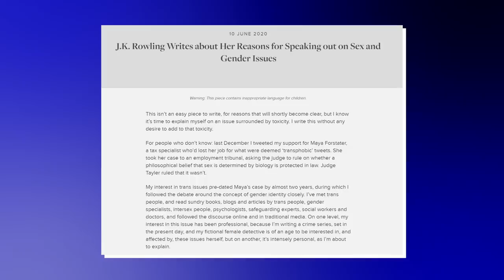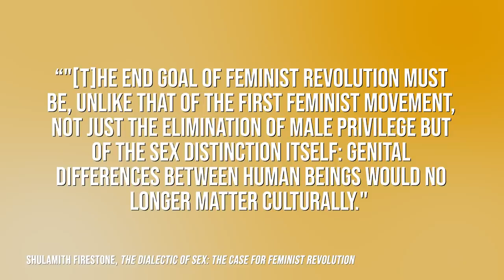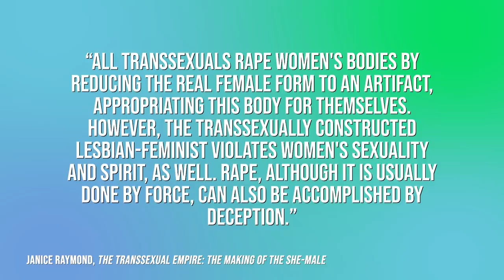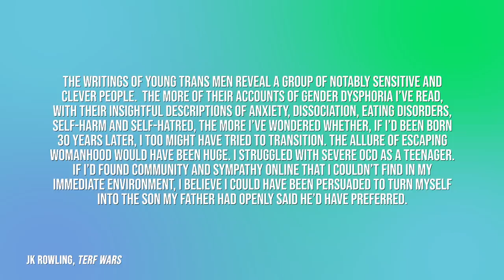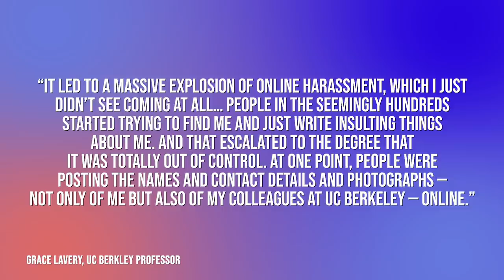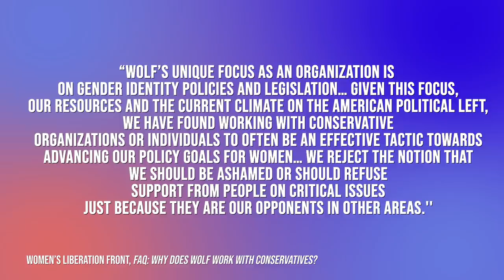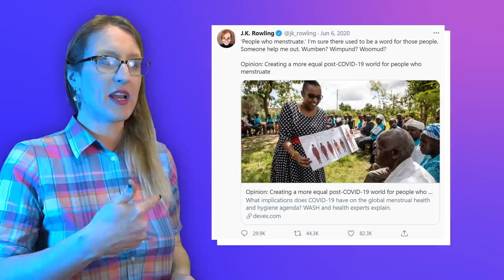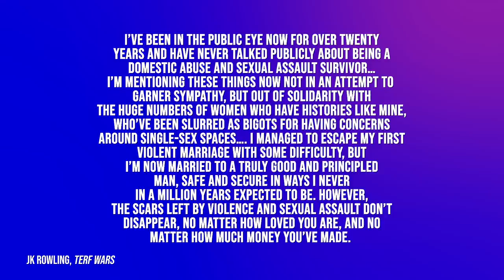What Are TERFs? - How "Gender Critical" TERFs Harm Transgender Folks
Let's break down everything you need to know about gender critical beliefs, TERFs, and why they harms not only transgender people, but all women.

SECTIONS
0:00 - Introduction
5:54 - Part 1: The History
10:58 - Part 2: The Ideology
21:00 - Part 3: The Fear
31:03 - Part 4: The Harm
38:31 - Part 5: The Pain
51:28 - Part 6: The Toll
58:10 - Part 7: The Conclusion